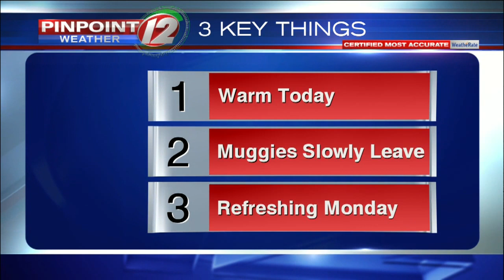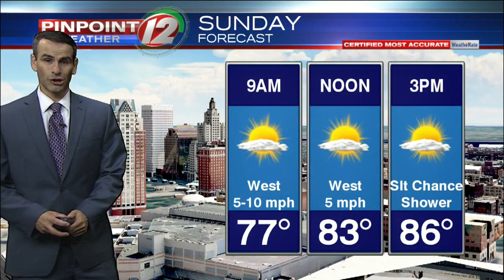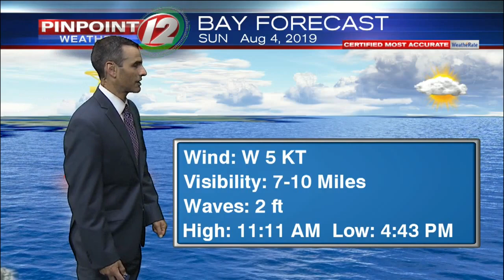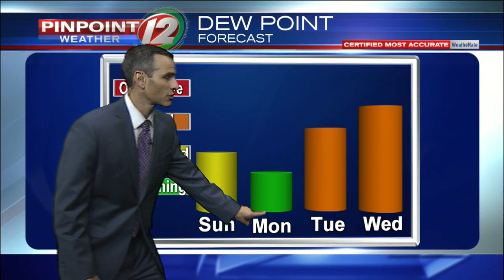Weather Now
Meteorologist Pete Mangione has your Forecast for Sunday August 4, 2019.